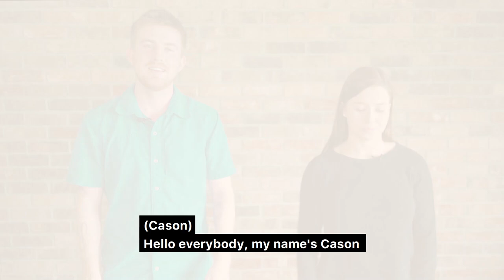Gray Squirrel - Camp Barnabas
Today we are teaching you Gray Squirrel, one of our I.P. Songs at Camp Barnabas.